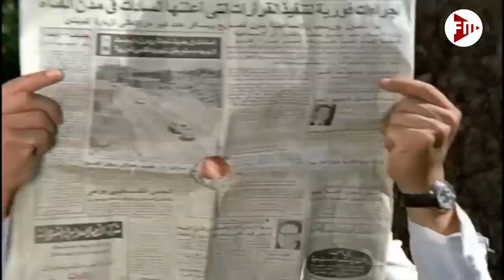ازاي تدخل عليا الحمام يا حيوان😱الزعيم عادل امام بيدخل اي حته من غير احم ولا دستور اتفاجأ بيها ملط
في زيارة أحمد لصديقه عبدالسلام في الفيوم، يجد أحمد نفسه فجأة أمام ليلى، وتبدو خيوط علاقة حب قادمة لا محال، يخبر أحمد عبدالسلام بما حدث له، إلا أن عبدالسلام يوعي أحمد بضرورة الابتعاد عنها فهى تقيم مع ابن عمها مسعود الطامع في الزواج منها رغم أنه متزوج.

ﺇﺧﺮاﺝ: أحمد فؤاد (مخرج)  عبدالفتاح مدبولي (مساعد مخرج أول)
ﺗﺄﻟﻴﻒ: يحيى الليثي (قصة وسيناريو وحوار)
طاقم العمل: نور الشريف  سهير رمزي  عادل إمام  حسن حامد  نبيلة السيد  كاميليا